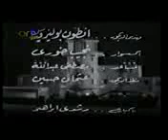الفيلم النادر بلا دموع بطولة عماد حمدي وفؤاد المهندس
من روائع الافلام